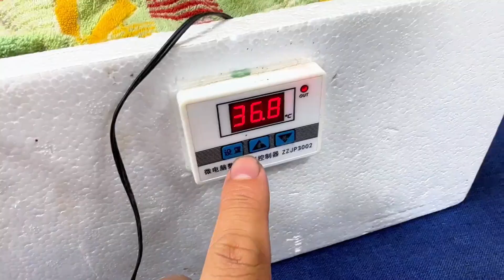粉丝提供可靠情报，在野外还有被遗漏禽蛋，一番搜寻收货颇为丰厚